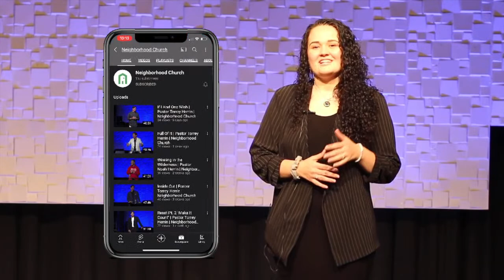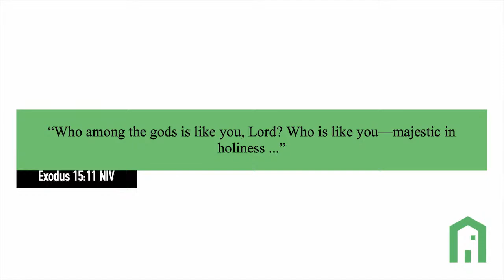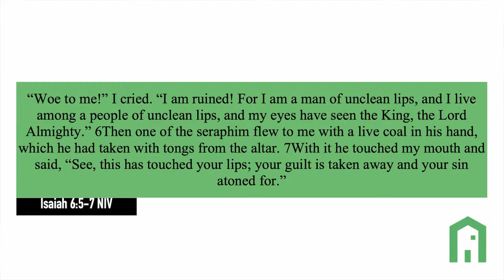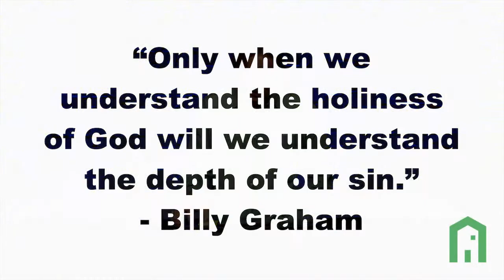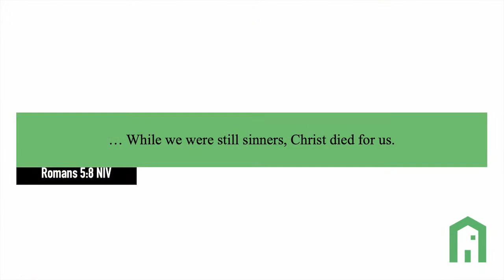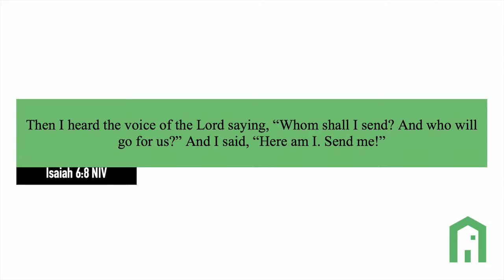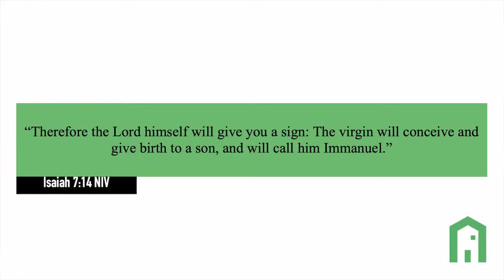Holy, Holy, Holy | Pastor Torrey Herrin | Neighborhood Church